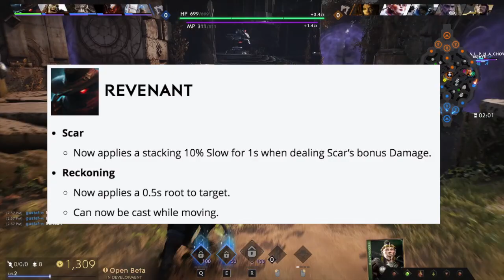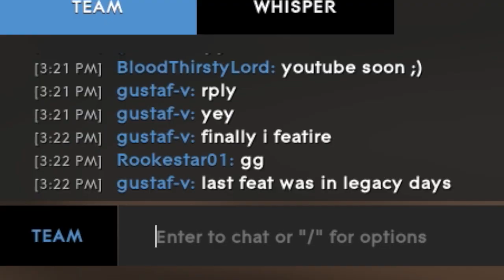Paragon Revenant Gameplay & Secret Build "STACKING REVENANT! PENTAKILL RAGE? SUPER BUFF?"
Hi mates, show all your love towards the Revenant Secret Build! Stacking Revenant, Pentakill Rage, Super Buff?! & More.

Paragon Revenant Gameplay & Secret Build "STACKING REVENANT! PENTAKILL RAGE? SUPER BUFF?". I am here to present the bloody juicy goodness of Paragon News, Gameplays & more, enjoy :D I Can't wait to make more videos about Paragon.

1-  -
2-  -

"Within a Victory, nothing is learned. Within a Loss, a lesson for success is learned!" 👌

3-  -
4-  -

Paragon is a free-to-play multiplayer online battle arena game developed and published by Epic Games. Powered by Epic's own Unreal Engine 4, the game entered early access in March 2016.